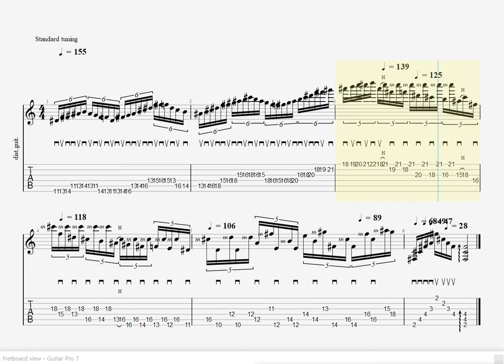Economy & hybrid picking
I am sure it will help you improve your picking ability
Rick Graham is great